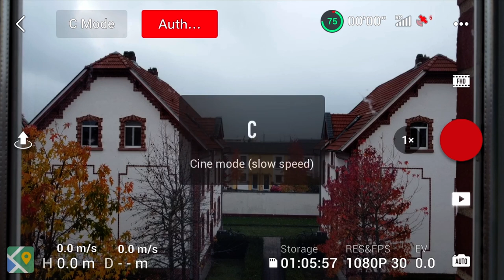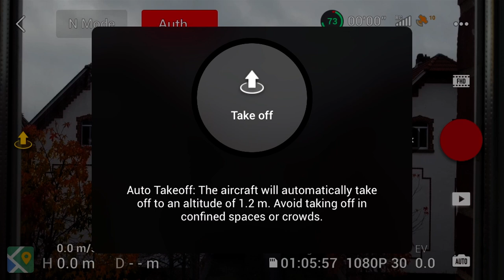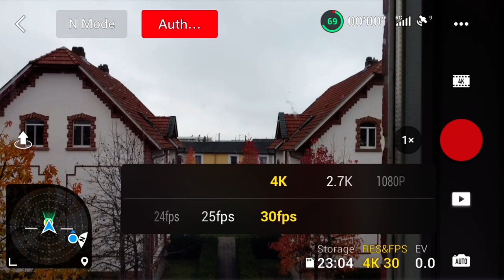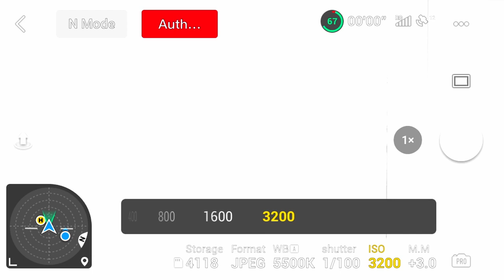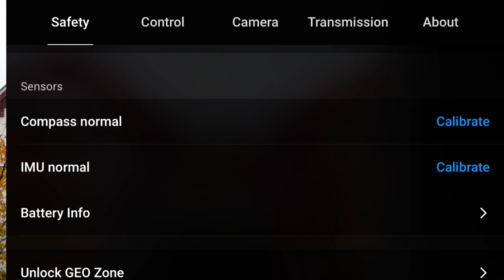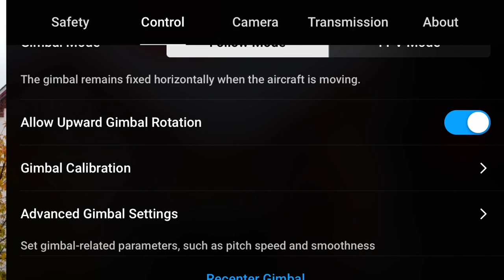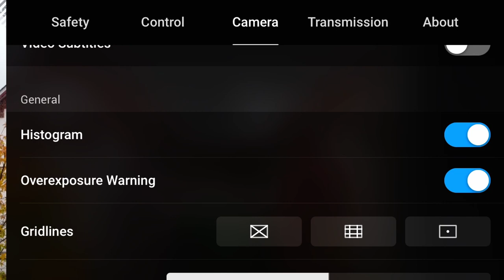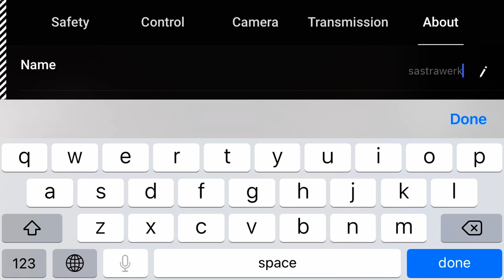DJI MINI 2 INDONESIA | TUTORIAL DJI FLY APP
Sebuah tips / tutorial dalam bahasa Indonesia bagi beginner atau pemula tentang aplikasi DJI Fly App yang digunakan untuk menerbangkan drone DJI MINI 2. Ini adalah tutorial terbaru dan terlengkap untuk aplikasi Dji Fly App untuk Drone Dji Mini 2, Dji Air 2S dan lain-lain.

Segments:
00:00 - Intro
00:25 - Tampilan Layar Utama
14:05 - Safety
17:40 - Control
21:22 - Camera
24:22 - Transmission
25:50 - About
26:45 - Outro